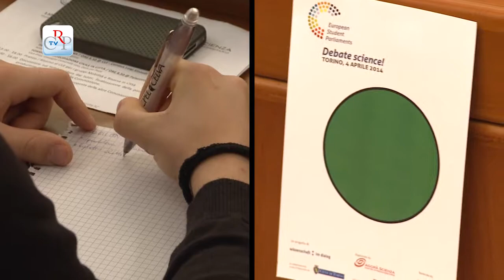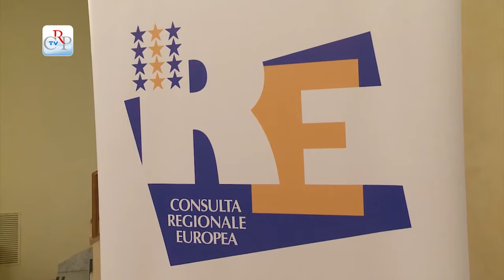Il Parlamento degli studenti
Dal  2  al  4  aprile  Torino  ha  ospitato  il  Parlamento  degli studenti organizzato  da  Agorà Scienza in collaborazione con il Consiglio regionale del   Piemonte,  la  Città  di  Torino  e  l'Ufficio scolastico regionale nell'ambito del progetto internazionale European student parliaments.
100  studenti  (dai  16  ai 19 anni) selezionati, provenienti da diciannove istituti  superiori  di  Torino  e provincia, hanno avuto la possibilità di conoscere  e  sperimentare i processi decisionali della politica attraverso la  simulazione di un vero e proprio Parlamento. Nella giornata conclusiva, nell'Aula  del  Consiglio regionale del Piemonte, sono anche stati eletti i cinque  rappresentanti  che  parteciperanno alla sessione finale Parlamento europeo degli studenti che si svolgerà a giugno a Copenaghen.

Interviste:
Enrico  Pedrazzi, presidente Agorà Scienza
Costanza Beck studentessa